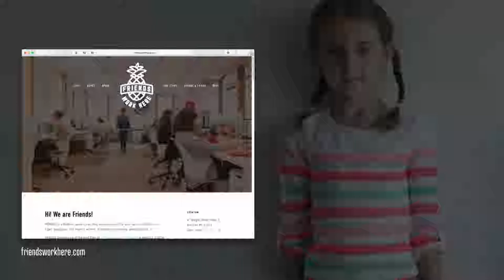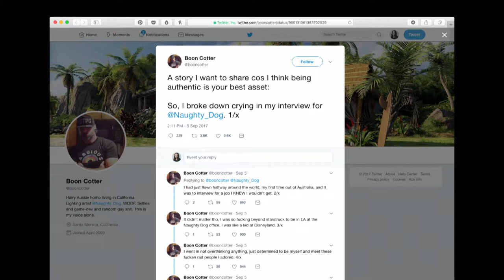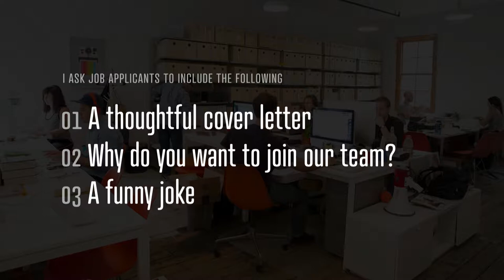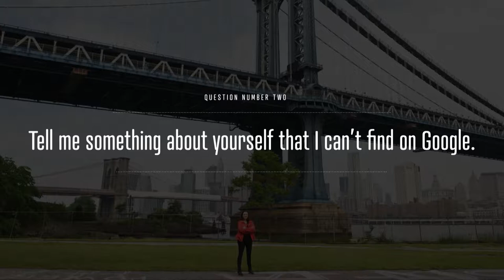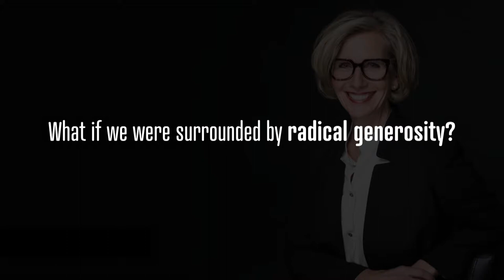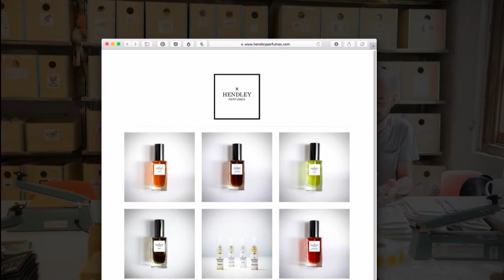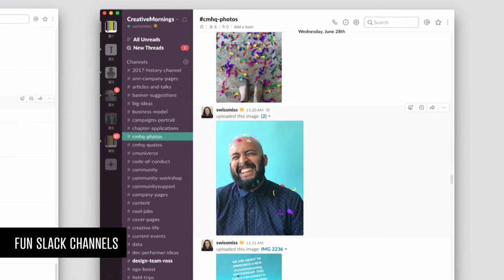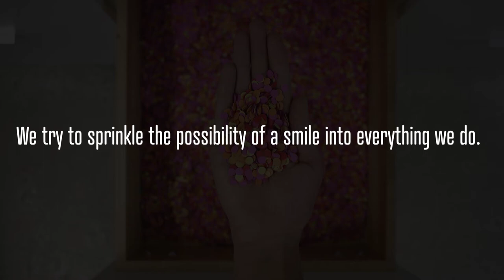Leading for Growth | The Best Way to Complain Is to Make Things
Tina Roth Eisenberg
Founder and CEO
CreativeMornings and Tattly